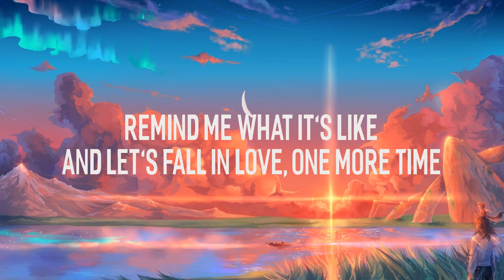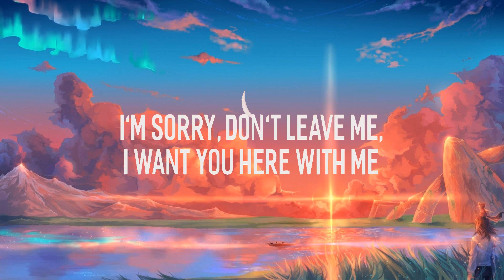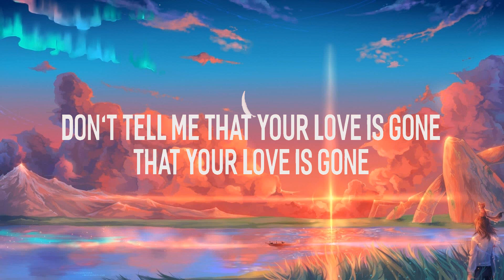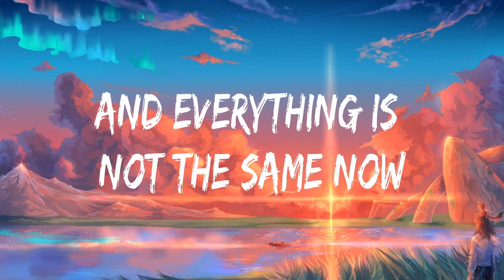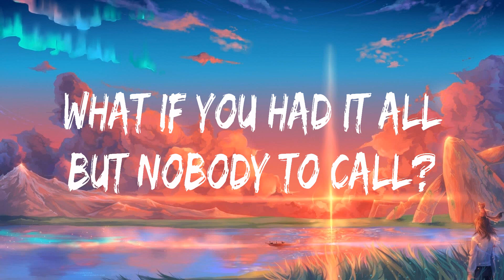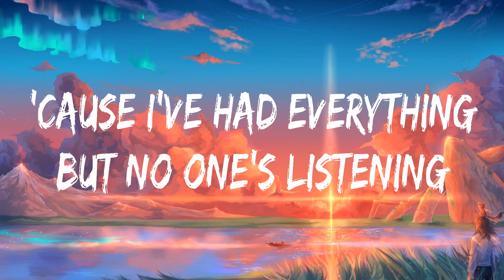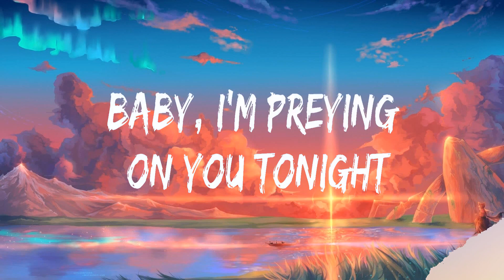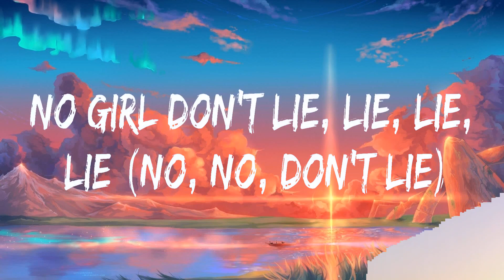SLANDER ft. Dylan Matthew ~ Love Is Gone # lyrics # Justin Bieber & benny blanco, Maroon 5, Kygo...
SLANDER ft. Dylan Matthew ~ Love Is Gone # lyrics # Justin Bieber & benny blanco, Maroon 5, Kygo & Selena Gomez

1. SLANDER ft. Dylan Matthew - Love Is Gone
2. Justin Bieber & benny blanco - Lonely
3. Maroon 5 - Animals
4. Kygo & Selena Gomez - It Ain't Me

SLANDER ft. Dylan Matthew Love Is Gone, Love Is Gone SLANDER ft. Dylan Matthew, SLANDER ft. Dylan Matthew, Love Is Gone, lyrics, Love Is Gone SLANDER ft. Dylan Matthew lyrics, SLANDER ft. Dylan Matthew Love Is Gone lyrics